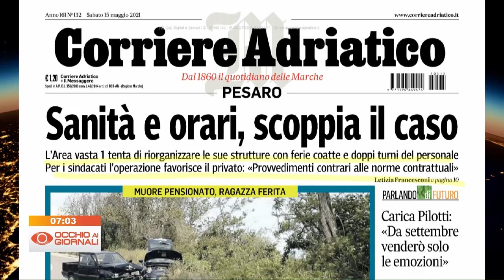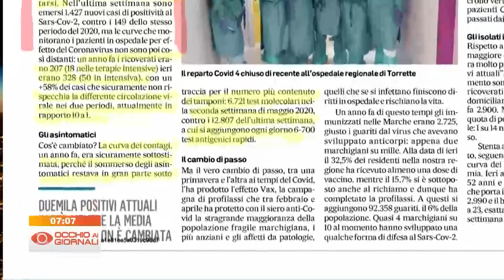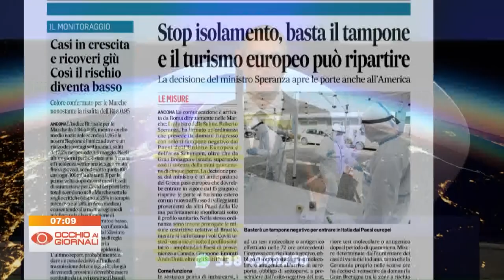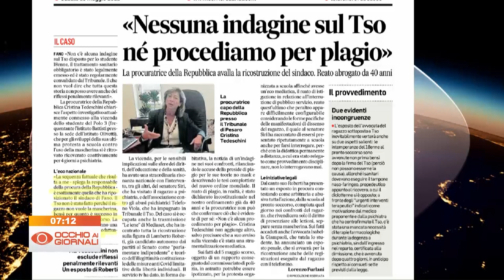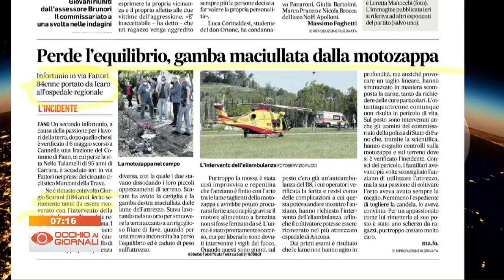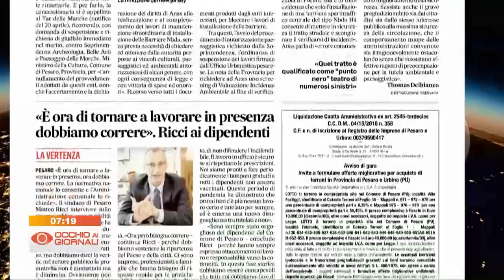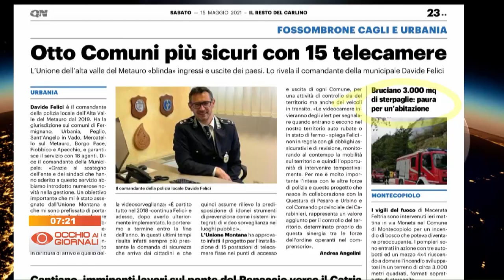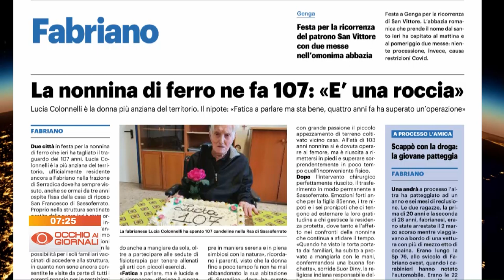Occhio ai Giornali 15 maggio 2021